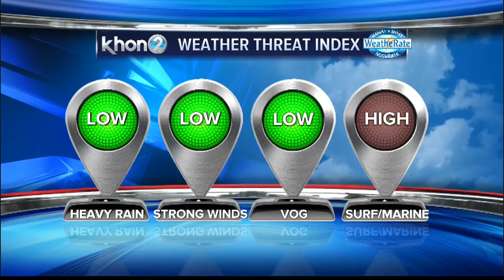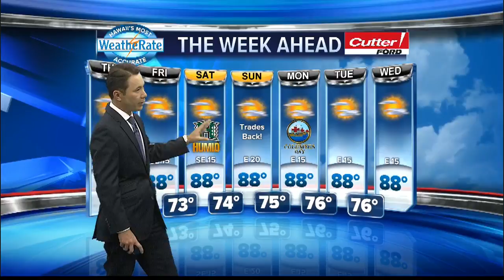10-3-18 Justin WX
10-3-18 Justin WX